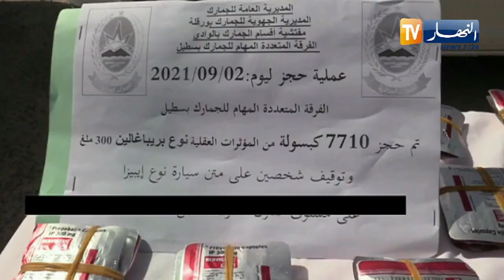الوادي : تو_قيف شخصين وحجز 7710 قر_ص مهلو_س